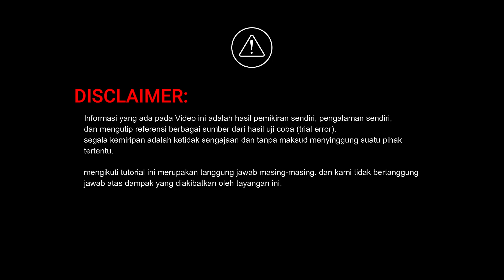Challenge CHATTERBOX Re:CIPE for You [Stage 1-7] Water Team - GODDESS OF VICTORY: NIKKE | Mobile PC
Name: GODDESS OF VICTORY: NIKKE

Recommended PC Specs
OS: Windows 10 64 bit
Processor: Intel Core i5
Memory: 8 GB
Graphics: NVIDIA GeForce GTX 1650 SUPER / GTX 1650
DirectX Version 11
Recommended Storage Space: 20 GB

00:00 Main